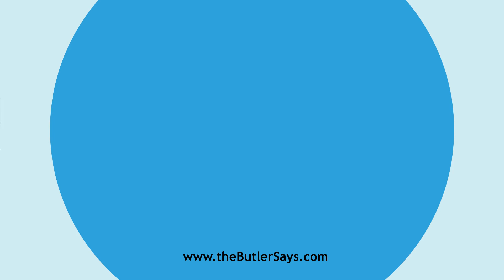Learn how to say this word: "Emboweling"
This is the definition of "Emboweling":
p. pr. & vb. n.  of Embowel